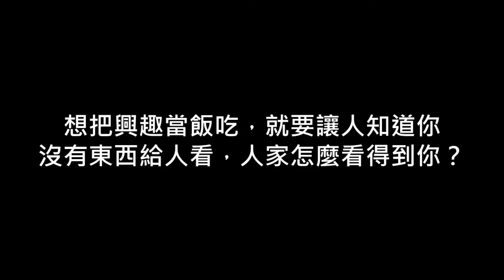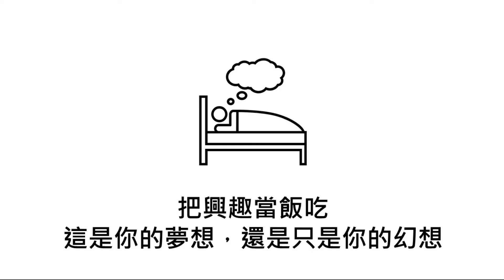【X博士微簡報加速版】018興趣能不能當飯吃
興趣能不能當飯吃?
這問題常常會有人提到...
我的興趣有當飯吃
我是怎麼做的, 給大家看看